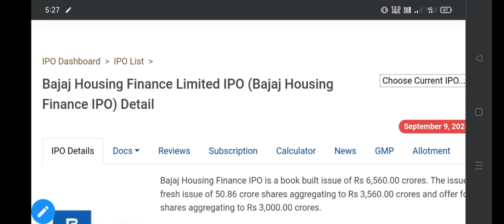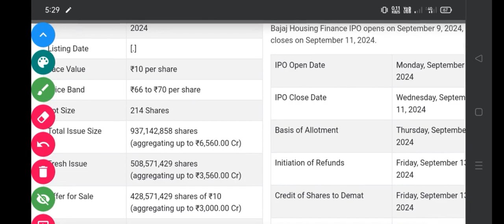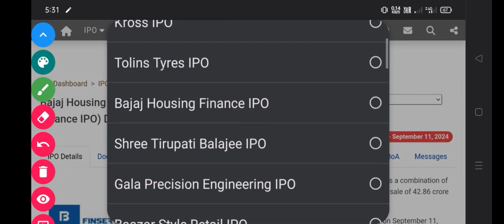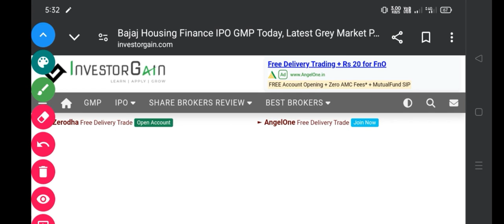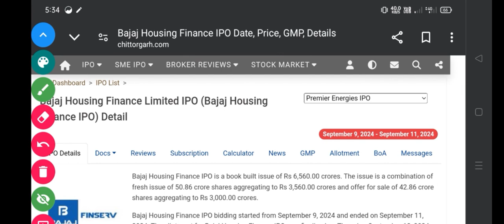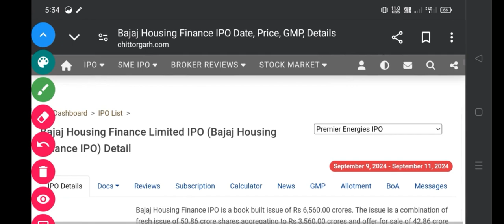Bajaj Housing Finance IPO Latest GMP • Bajaj Housing IPO | Bajaj Housing Finance Share Latest News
Bajaj Housing Finance IPO Latest GMP • Bajaj Housing Finance IPO | Bajaj Housing Finance Share Latest News

📚 **RELATED RESOURCES:**